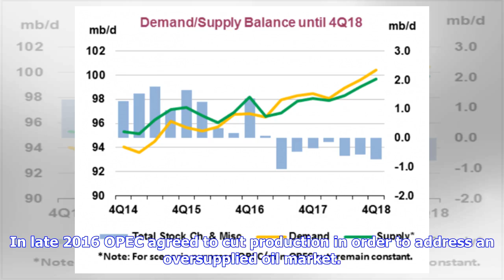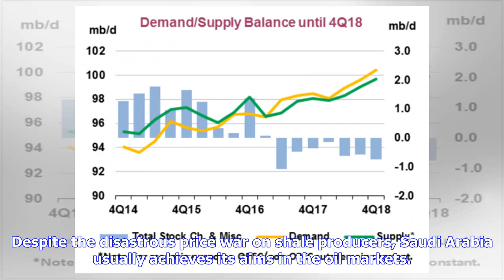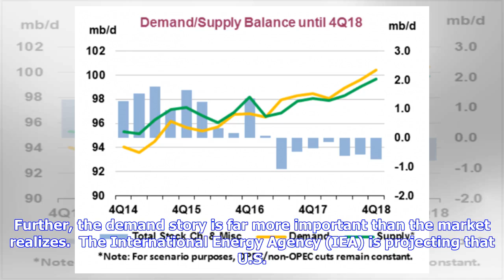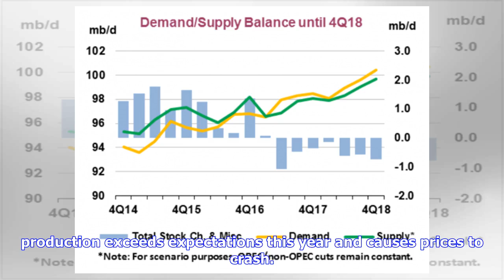Breaking News | Oil Is Breaking Out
In late 2016 OPEC agreed to cut production in order to address an oversupplied oil market. Global crude oil inventories had reached record highs, and the price of oil had crashed. OPEC’s strategy is having the desired effect. Over the past year, despite strong U.S. shale production growth, global inventories have steadily declined. In response, global oil prices have steadily increased, reaching a three-year high last week. West Texas Intermediate closed last week above $67/bbl, while Brent clos...